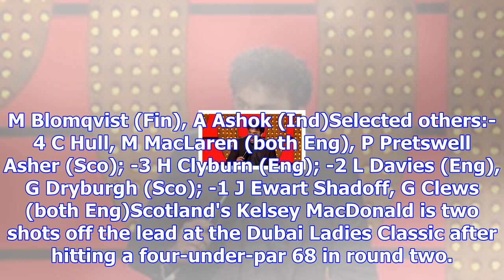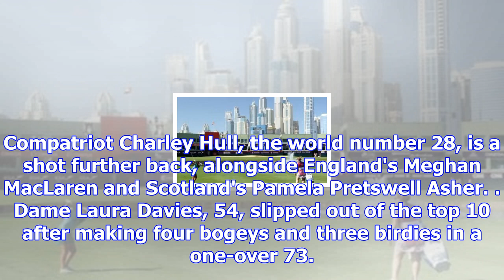Scotland's kelsey macdonald stays second at dubai ladies classic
Kelsey MacDonald finished with four straight birdies to trail leader Anne van Dam by two shotsDubai ...